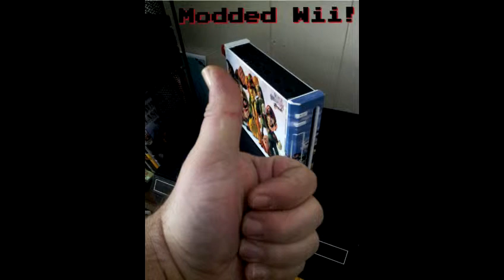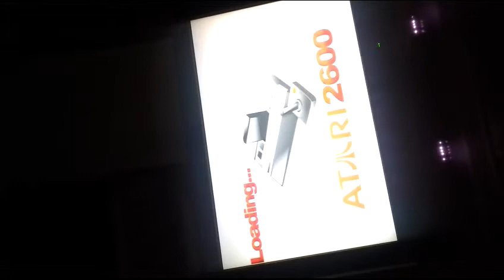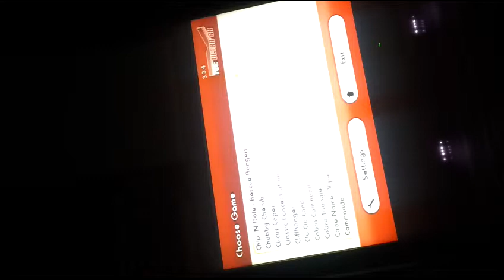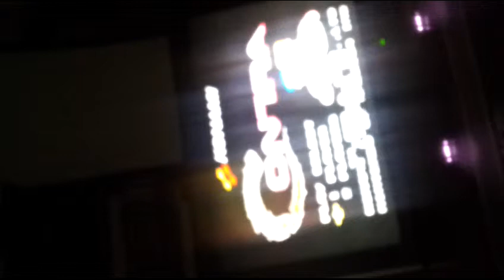The Atari Creep ep2. An early gaming gift!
Hey Creepers and Geekers! Chris The Atari Creep back with his second video. A good friend modded a Wii to play all the Atari, Sega and Nintendo games I could ever want! Here is a quick demo of it in action!

As usual, this is a very low budget video. Some of the sound stuff not match there images abd party of it is sideways. Oh well, what can ya do?

Thanks so much for coming by!